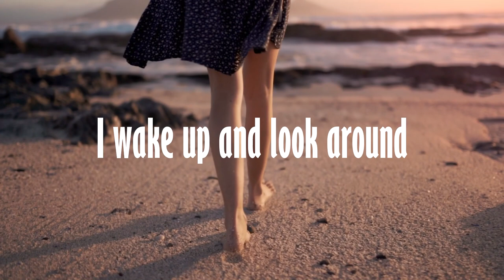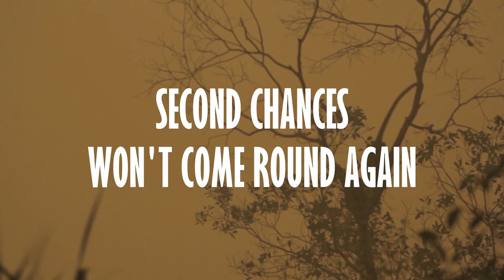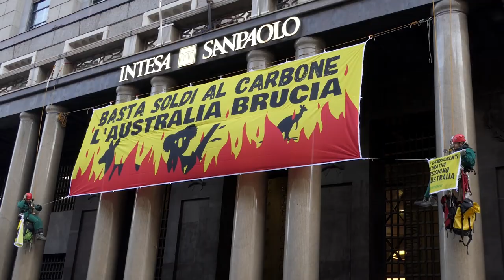No Second Chances (by Ignacio Batres O'Brien & Louise Van Laar) (World Animal day song)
⭐World premiere of ‘No Second Chances’ written by two humble teachers during lockdown.⭐

When a school project turns into something more...

In CEIP Valdespartera we always try to use inspiring content for our Literacy classes. The wonderful children’s book "Dear Greenpeace" by Simon James provided us with a perfect starting point.

The students' curiosity about environmental issues led us to Greenpeace and lockdown gave us the time and space to create something very special.

Lyrics by Louise Van Laar.
With the collaboration of Verónica Ibáñez on vocals and José López on guitars.

It’s time to change how this story ends!